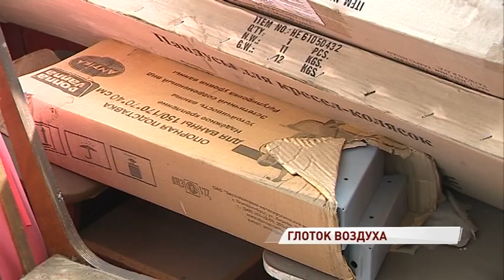Инвалид первой группы год не мог выйти из квартиры из-за отсутствия пандуса